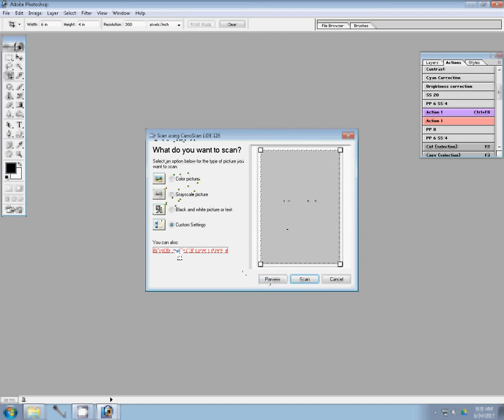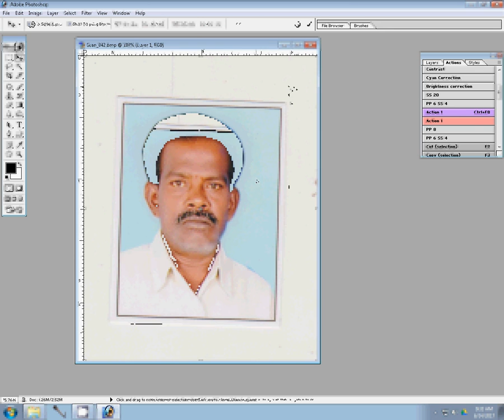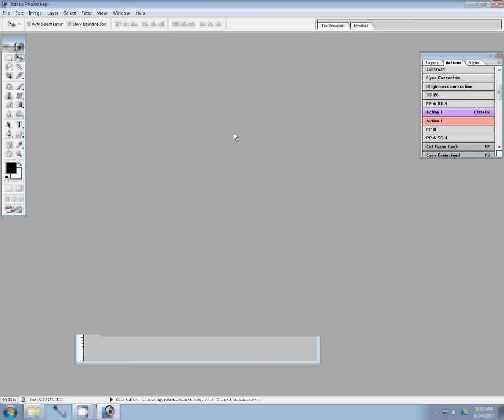create Passport size Photo in adobe Photoshop